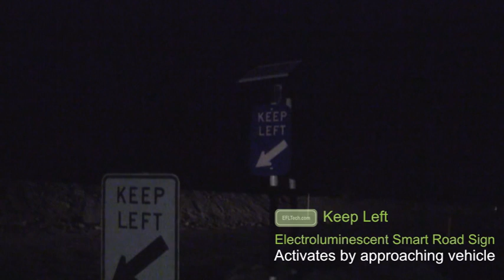EFLtech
EFLtech Smart Road Signs